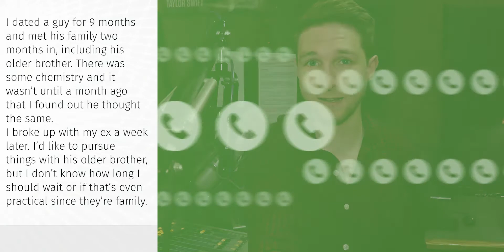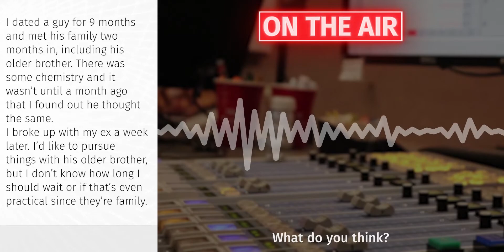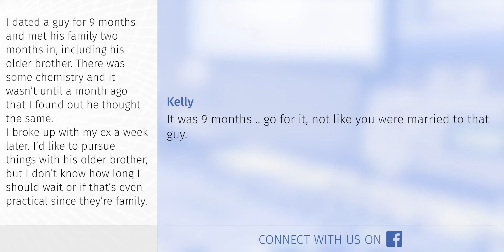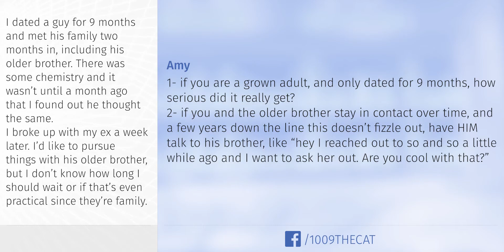Should she date her ex-boyfriend's brother?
​"I dated a guy for 9 months and met his family two months in, including his older brother. There was some chemistry and it wasn’t until a month ago that I found out he thought the same.
I broke up with my ex a week later. I’d like to pursue things with his older brother, but I don’t know how long I should wait or if that’s even practical since they’re family."

🎙️ Join me weekdays live from 3-7PM!
📻 Radio: 100.9 The Cat - Albany, NY​
Connect with 100.9 The Cat!